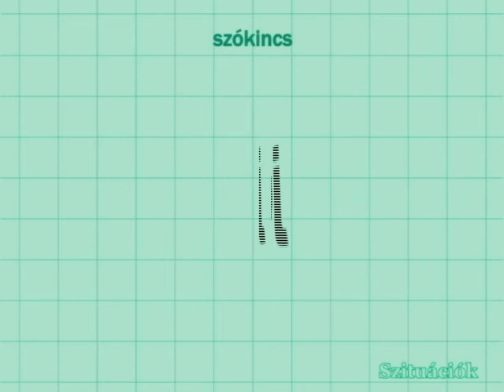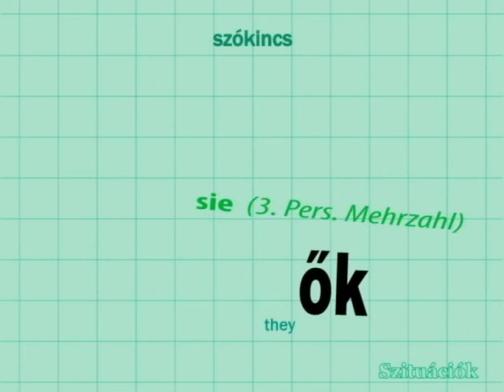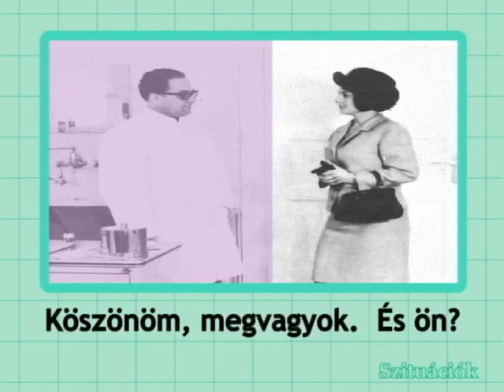Szituációk Lecke 01 011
Hungarian is an agglutinative language  it uses a number of different affixes, including suffixes, prefixes and a circumfix to define the meaning or the grammatical function. Instead of prepositions, which are common in English, Hungarian uses only postpositions.
There are two types of article in Hungarian:
definite: a before words beginning with consonants and az before vowels (in a phonological sense, behaving just like the indefinite article a(n) in English)
indefinite: egy, literally one.
Nouns have as many as eighteen cases. Of these, some are grammatical, e.g. the unmarked nominative (for example, az alma the apple), and the accusative marked with the suffix t (az almát). The latter is used when the noun in question is used as the object of a verb. Hungarian does not have a genitive case (the dative case is used instead), and numerous English prepositions are equivalent not to an affix, but to a postposition, as in az alma mellett next to the apple. Plurals are formed using the suffix k (az almák the apples).
Adjectives precede nouns, e. g. a piros alma the red apple. They have three degrees, including base (piros red), comparative (pirosabb redder), and superlative (legpirosabb reddest). If the noun takes the plural or a case, the adjective, used attributively, does not agree with it: a piros almák the red apples. However, when the adjective is used in a predicative sense, it must agree with the noun: az almák pirosak the apples are red. Adjectives also take cases when they are used without nouns: Melyik almát kéred? - A pirosat. 'Which apple would you like? - The red one.'
Verbs developed a complex conjugation system during the centuries. Every Hungarian verb has two conjugations (definite and indefinite), two tenses (past and present-future), and three moods (indicative, conditional and imperative), two numbers (singular or plural), and three persons (first, second and third). Out of these features, the two different conjugations are the most characteristic: the "definite" conjugation is used for a transitive verb with a definite object. The "indefinite" conjugation is used for an intransitive verb or for a transitive verb with an indefinite object. These rules, however, do not apply everywhere.
Mainstream linguistics holds that Hungarian is part of the Uralic family of languages, related ultimately to languages such as Finnish and Estonian, although it would be particularly close to Khanty and Mansi languages located near the Ural Mountains.
·For many years (from 1869), it was a matter of dispute whether Hungarian was a Finno-Ugric/Uralic language, or was more closely related to the Turkic languages, a controversy known as the "Ugric-Turkish war", or whether indeed both the Uralic and the Turkic families formed part of a superfamily of "Ural-Altaic languages". Hungarians did absorb some Turkic influences during several centuries of co-habitation. For example, it appears that the Hungarians learned animal breeding techniques from the Turkic Chuvash, as a high proportion of words specific to agriculture and livestock are of Chuvash origin. There was also a strong Chuvash influence in burial customs. Furthermore, all Ugric languages, not just Hungarian, have Turkic loanwords related to horse riding. Nonetheless, the science of linguistics shows that the basic wordstock and morphological patterns of the Hungarian language are solidly based on a Uralic heritage.
·A theory also well-known (still in dispute) is that the Hungarian language is a descendant of the Sumerian. Some linguists and historians (like Ida Bobula, Ferenc Badiny Jós, dr Tibor Baráth and others) had been working hard for decades and had published many detailed works, and, purportedly, also there are some significant archaeological findings in this matter (like the Tartaria tablets). However mainstream linguists reject the Sumerian theory as pseudoscience.
·Hungarian has often been claimed to be related to Hunnish, since Hungarian legends and histories show close ties between the two peoples; also, the name Hunor is preserved in legends and (along with a few Hunnic-origin names, such as Attila) is still used as a given name in Hungary. Many people share the belief that the Székelys, a Hungarian ethnic group living in Romania, are descended from the Huns. However, the link with Hunnish has no linguistic foundation since most scientists consider the Hunnic language as being part of the Turkic language family.
There have been attempts, dismissed by mainstream linguists, to show that Hungarian is related to other languages including Hebrew, Egyptian, Etruscan, Basque, Persian, Pelasgian, Greek, Chinese, Sanskrit, English, Tibetan, Magar, Quechua, Armenian and at least 42 other Asian, European and even American languages. See Pseudoscientific language comparison.